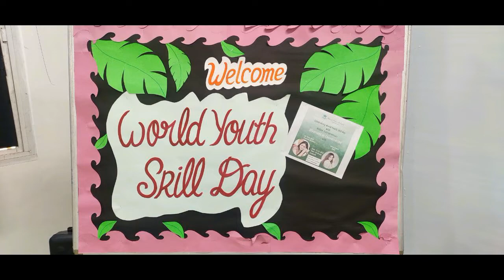Youth Skill Day - Silverian in Conversation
Expression and Creation - STEAM Fair was held in the school premises on July 23, 2022. The intent behind organising such a big fair is to prepare learners for innovative thinking. Students are most creative when they are intrinsically motivated, through interest, enjoyment, satisfaction and challenge of work itself. Facilitators guided the students for integration of creative arts within the scientific and technical discipline. Principal alongwith the faculty members were present in the fair. Visitors witnessed exhibits and demonstrations on multiple topics on different branches of science like Molecular models, Space, Solar systems, different systems of the body. Uses of Wind energy and Solar energy were showcased through working models. Also on display was working model of Rain water  harvesting.  Preparing projects with an integration of creative arts within scientific and technical discipline proved to be a big success. School extends particular thanks to all the parents for their valuable time and blessings!